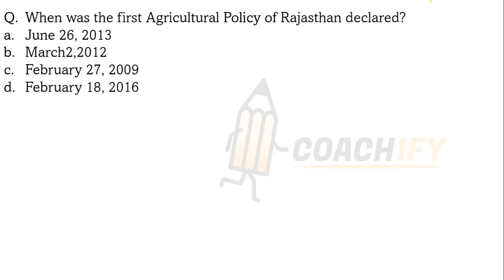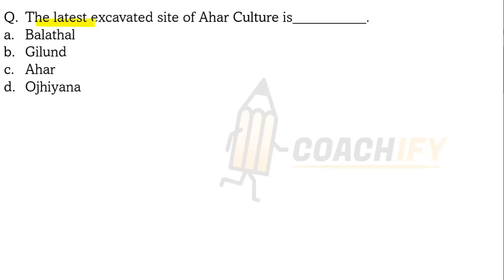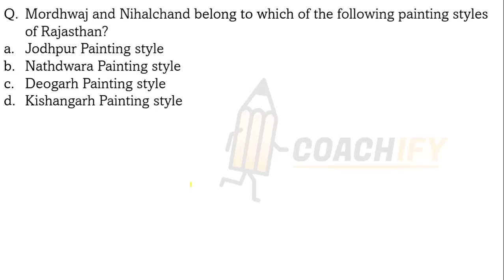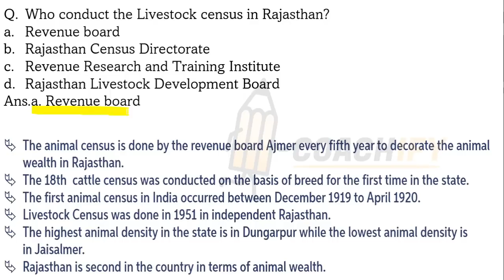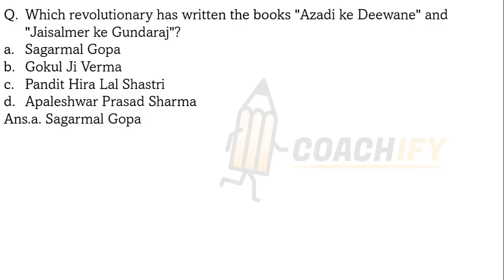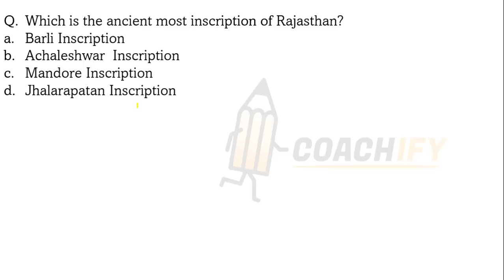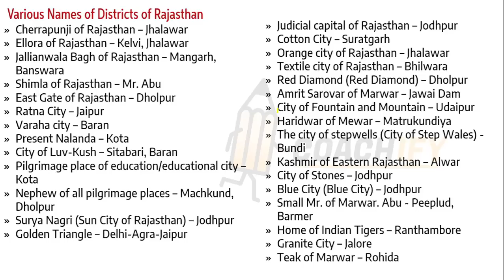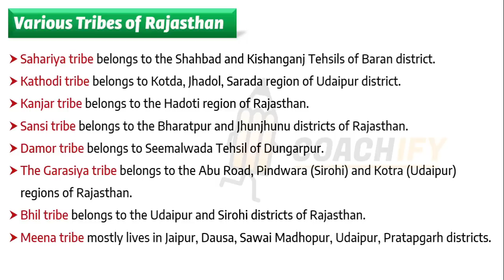Top 100+ Rajasthan GK Questions Marathon for RVUNL JE Exam 2021 | Most Important MCQs for RSEB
🎯 *Capituts*
🟢 *WhatsApp Channel for Updates* ▶
🔥 *Capituts-*

🔴Most Important Sessions for RVUNL-JEn Exam :-
🔥All in One Playlist:- Rajasthan Current Affairs, General Awareness , Static GK, Polity, History General Science for RSEB, RVUNL and all Rajasthan Exams.
🔥Rajasthan GK for RVUNL Exam 2021 | RSEB JEn /AEn | Complete
🔥Technical MCQs for RSEB    @ElectricalEngineeringMCQs